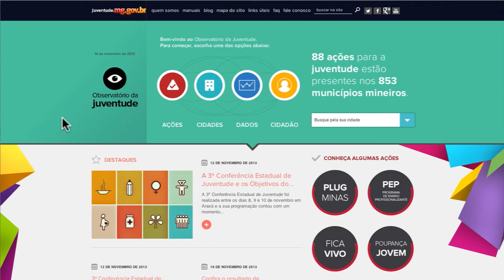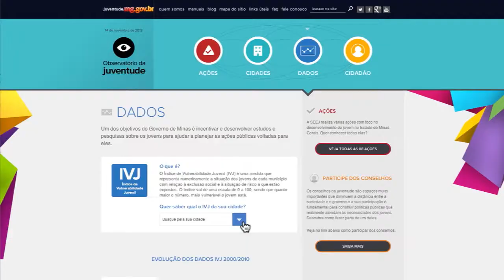Observatório da Juventude é o novo portal do Governo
O portal Observatório da Juventude reúne de forma didática informações de 88 programas e projetos das secretarias estaduais voltados para o público jovem, em todos os municípios mineiros. A busca pode ser feita por assunto ou pelo nome da cidade. No portal é possível também se inscrever para participar de programas do governo, obter informações sobre conselhos e comitês que defendem os direitos dos jovens, acessar o blog de notícias das secretarias e consultar indicadores sociais. O endereço é observatorio.juventude.mg.gov.br. O portal também pode ser acessado pelo celular.